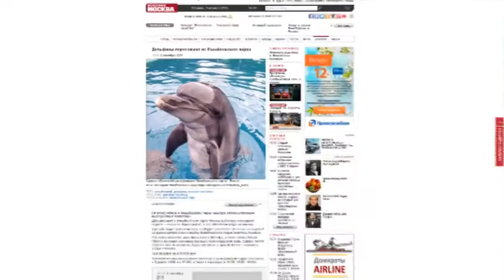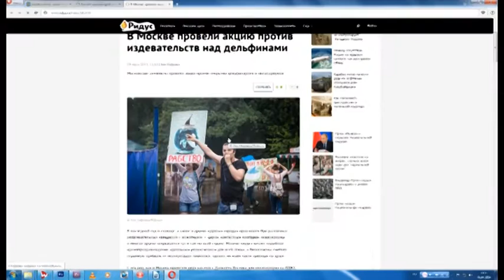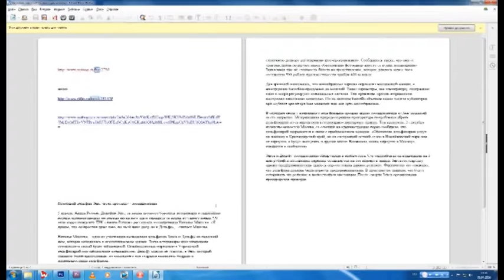Зоозащитники: погибший дельфин Зевс «всех простил»